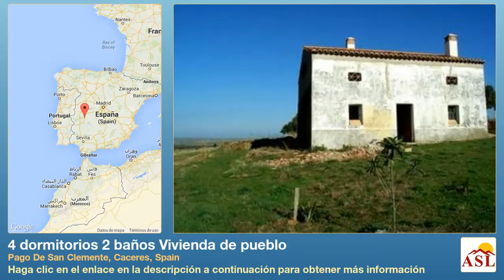4 dormitorios 2 baños Vivienda de pueblo se Vende en Pago De San Clemente, Caceres, Spain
Más información en Vivienda de pueblo se Vende en Pago De San Clemente, Caceres, Spain con 4 dormitorios, 2 baños

Amplia casa de 2 plantas con unos m2 de terreno, en una fantástica y elevada posición con vistas espectaculares a sólo 10 minutos de Trujillo. Parcialmente renovada, necesita retoques estéticos (nada estructural). * precio reducido en EUROS *

Características
 4 habitaciones y 1 baño en la planta baja

 doblado en la planta superior con espacio para 2 dormitorios y baño
 elevada posición con estupendas vistas

 más de m2 de terreno
 150 m2 construídos

 tejado nuevo
 agua de pozo y fosa séptica ecológica

 electricidad próximamente disponible
 habitable en la actualidad

 necesarios retoques estéticos